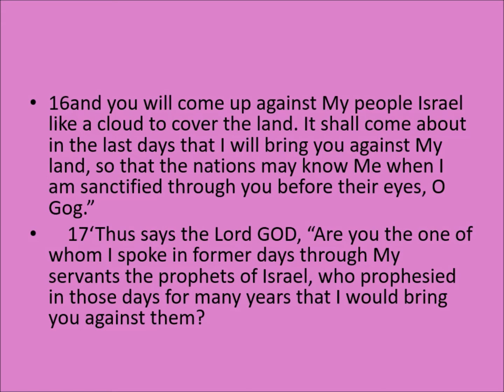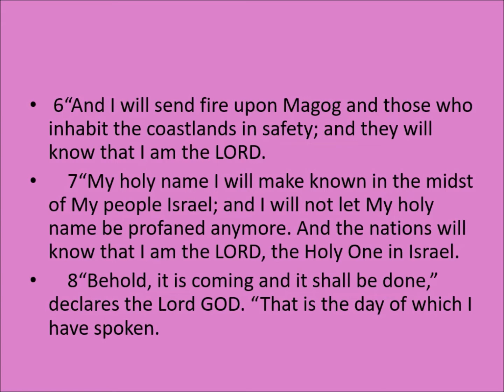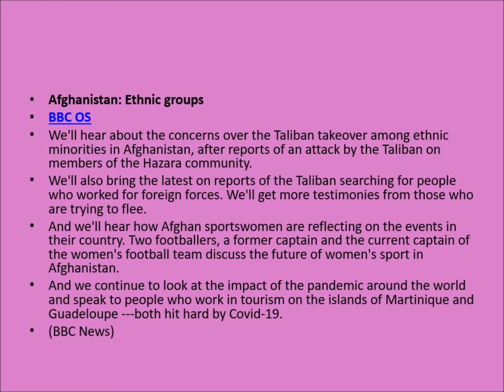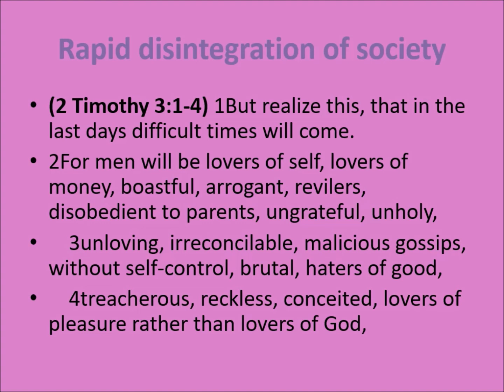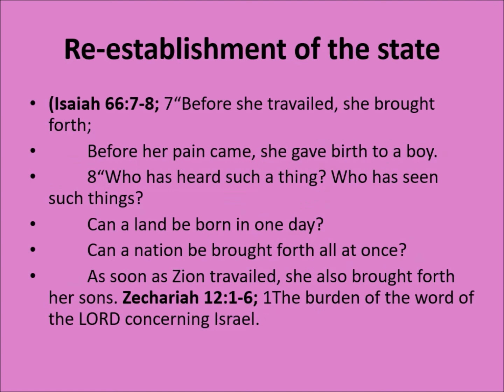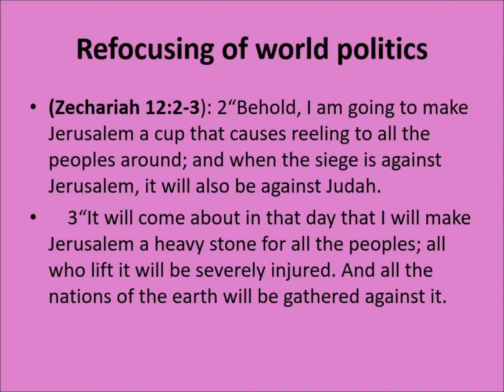Signs of the Times (Part 3)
Hi everyone,
This is the third and final part of the video!

Signs of Nature
(Matthew 24:7; Mark 13: 8; and Luke 21:11)
Famine
Earthquakes
Plagues
Signs in the Heavens
(Unusual weather, new discoveries in space, UFO’s, etc.)
II. Signs of Society
(Matthew 24:12,37-39 & 2 Timothy 3:1-4)

Lawlessness
Violence
Immorality
Greed
Selfishness
Hedonism
Rebellion
Despair
III. Spiritual Signs

Negative
False Christs & Prophets and their cultic groups (Matthew 24:5,11,2-4; Mark 13:6,21-22; and Luke 21:8)
Apostasy in the professing church (2 Thessalonians 2:3; and 2 Timothy 3:5, 4:3-4)
Widespread heresy in the church (2 Timothy 4:1-4)
Movement toward a one world religion (Revelation 17)
Persecution of true believers (Matthew 24:9-10; Mark 13:9,11-13; and Luke 21:12-19)
Outbreak of demonic and occultic activity (1 Timothy 4:1)
Positive
Outpouring of the Holy Spirit (Joel 2:28-29)
Revival of Davidic worship (1 Chronicles 16:1-39; Psalm 150; and Amos 9:11)
Worldwide evangelism (Matthew 24:14 and Mark 13:10)
Understanding of Bible prophecy (Daniel 12:4,8-9)
IV. World Political Signs

Re-establishment of Israel. (Ezekiel 36:22-37:1-2; Zechariah 12:1-6; Matthew 24:32-34; Mark 13:28- 30; and Luke 21:29-31)
Arab hostility toward Israel (Ezekiel 35:1-36:7)
Russia as a menacing power to Israel (Ezekiel 38:1-39:16)
Asian nations capable of fielding an army of 200 million (Revelation 9:15-16 and 16:12)
Wars and rumors of wars (Matthew 24:6-7; Mark 13:7-8; and Luke 21:10)
Kingdom against kingdom — that is, civil wars and ethnic wars (Matthew 24:7; Mark 13:8; and Luke 21:10)
Reunification of Europe (Daniel 2:41-44, 7:8, 24-25, and 9:26)
Movement toward a one world economy (Revelation 18)
Technological Signs

Nuclear weapons.
(Matthew 24:22; Luke 21: 25-26; and Revelation 6:8, 8:7 and 16:2)
Television and satellite transmission (Revelation 11:3-12)
Robotics (Revelation 13:14-15)
Computer and laser technology (Revelation 13:16-18)
High speed transportation (Daniel 12:4)
VI. The Accelerator Sign

Population explosion (Revelation 9: 15-16 and 16:12)
Increase in knowledge (Daniel 12:4)
Increase in violence (Matthew 24:12)
Increase in transportation (Daniel 12:4)
Rapid disintegration of society (2 Timothy 3:1-4)
Signs in general to be like birth pangs, that is, increasing in frequency and intensity (Matthew 24:8)
VII. Signs of Israel

Regathering of the people (Isaiah 11:10-12 and Ezekiel 37:1-12)
Re-establishment of the state (Isaiah 66:7-8; Zechariah 12:1-6; and Matthew 24:32-35)
Reclamation of the land (Isaiah 35:1-2,7 and Ezekiel 36:34-35)
Revival of the language (Zephaniah 3:9)
Resurgence of the military (Zechariah 12:6)
Refocusing of world politics (Zechariah 12:2-3)
Reoccupation of Jerusalem (Zechariah 12:2-6)
God never pours out His wrath without warning because “He does not wish that any should perish, but that all should come to repentance” (2 Peter 3:9). Jesus said that when we see all these signs come together, He will be “right at the door,” ready to return (Matthew 24:33). God is warning, and Jesus is at the gates of Heaven waiting for His Father’s command.

Pastor JD Farag: (you can browse around the website and he livestreams every Sunday night Irish time @ 8pm and every Friday at 6.30am from the

Leave a comment to
1) let me know that you're here
2) your video ideas
3) any questions you have
4) anything you want 😀